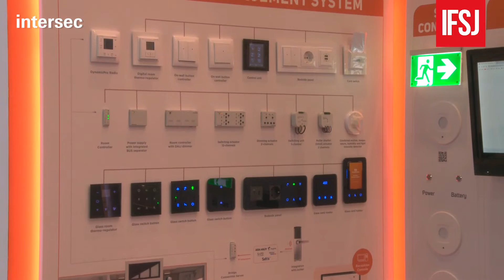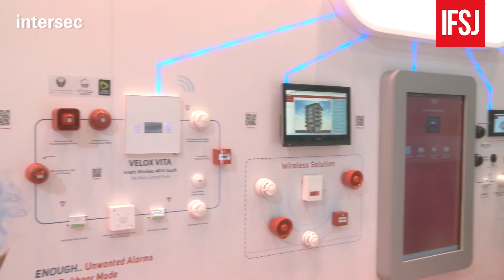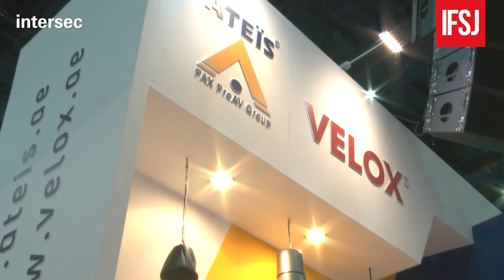ATEIS Transforming the Life safety Industry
Hussam Al Haddad - CEO of ATEIS Middle East speaks with IFSJ Managing Editor Duncan J White about the success of ATEIS which has resulted in expanding worldwide and the new product range and latest innovation has seen a transformation of the fire alarm and life safety industry. VELOX Life Safety have a new state-of-the-art facility in Winnipeg, Canada and is the home for manufacturing excellence. This extension of their ISO9001 facilities will enhance their global reach and with an ever-expanding the product range will allow them to develop, deliver, and support their solutions to new horizons and beyond.